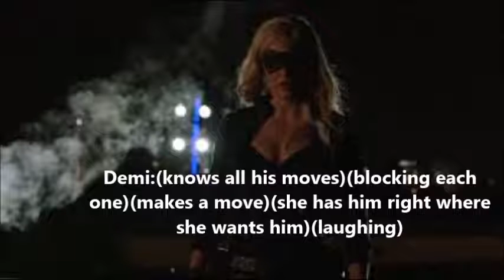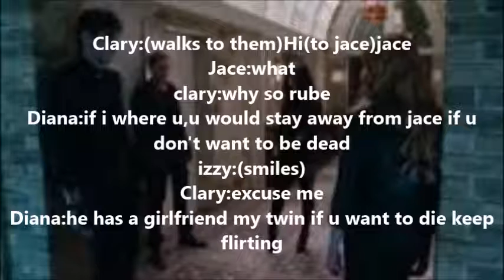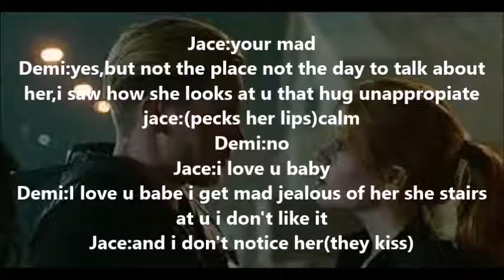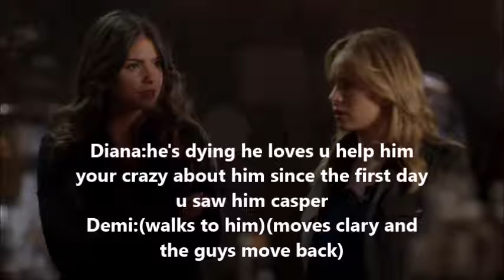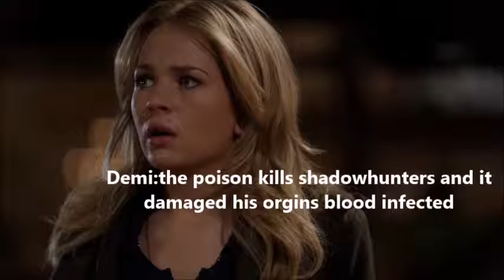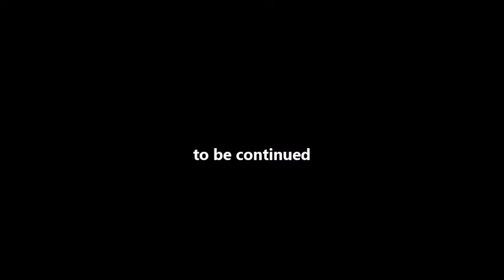Shadowhunters Episode:38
love